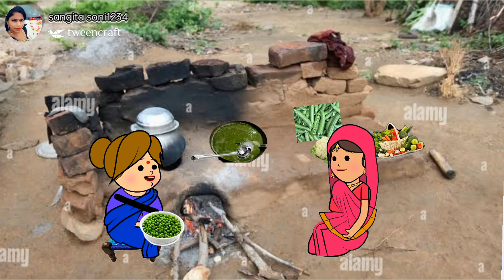हमार बड़ाकी जीजी बनाए रही निमोना दखिनाह देख के गई ललचाए